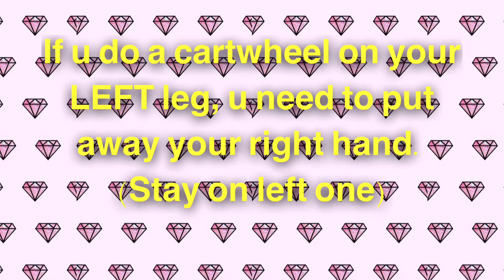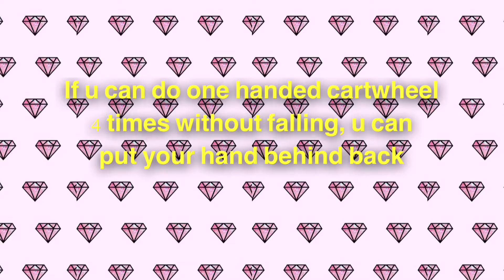🍭One-handed cartwheel tutorial | please read description🍭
👉💥✔️Since September I'll post videos once a week, just because I won't have time to record them.💥😔I'm so sorry for that😥🙀😨😿
👉✔️Wright in comments what videos would u like to see on my channel🍉☀️👌🏽
👉✔️Bye🍭😊💙
👉✔️The song name is "This Moment" 🎊🎵⤵️🎶